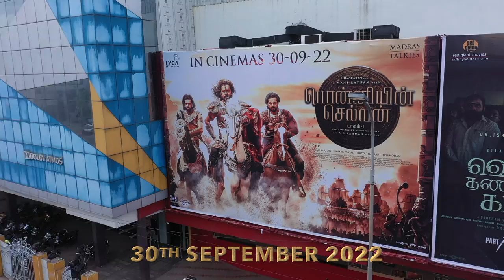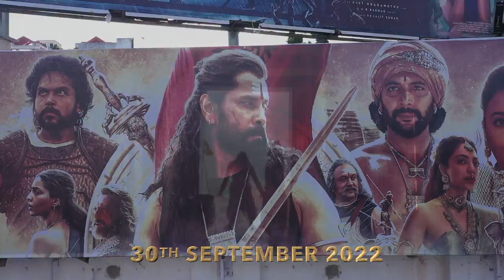Ponniyin Selvan Tribute Song (Tamizha Vaada) | Edwin Louis Viswanath | Adithya RK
Celebrating Kalki's Epic
A Tribute to The Great King Raja Raja Chola's Tamil Dynasty

Voices - Adithya Rk, Edwin Louis
Lyrics - Vairabharathi, Vaali Seeran
Recording Engineer - Bharath Raj M S
Creative Mix Consultant - Praveen
Mixed at Edwin Louis Inc.,
Mastered by S. Sivakumar at AM Studio

Tribute Video Edited by Kamal. K
English Caption Transcripted by Vidya

𝘓𝘺𝘳𝘪𝘤𝘴
"Chorus"
Hey Sa Fey
Hey Sey Fey Sey
Hey Sa Fey
Heys aaley
Hey Maasey
Hey Say Fey Say
Hey Masey Yeah..

Vaada Raaja Vaada
Varalaara Paathudalaam Vaada
Kalki Yen Paaten Dhandaa
Tamilnaata Alaravitte Writer Dhandaa
Tamizhanooda Kaaviyattha
Padam Pidiche Rattinam Da
Tamizhanooda Varalaara
Kaatiyadhu Lyca Da

Weight'a Vaada
Straight'a Vaada
Thimirooda Padam Papom
Tamizha Vaada

"Chorus"
Ella Pugalum Iraivanukke
Ella Pugalum...

Thozha Nee Chozha
Thol Meedhu Vaazh Pola Vaa
Noru Noru Aandu Pazhasu
Tharu Maaru Katchi Pudhusu Jorudaa
Tamizha Dei Unnai Vella Yaarum Illa Da
Neeye Sollum Pol
Then Naatu Por
Chozha Vamsam Neril Varudhu
Nenja Nimirthi Neril Paaka Vaa

"Chorus"
Hey Sa Fey
Hey Sa Fey
Heys aaley
Hey Maasey
Hey Masey Yeah..

𝙄 𝙙𝙤 𝙣𝙤𝙩 𝙞𝙣𝙩𝙚𝙣𝙩 𝙩𝙤 𝙥𝙧𝙤𝙢𝙤𝙩𝙚 𝙞𝙣𝙛𝙧𝙞𝙣𝙜𝙚𝙢𝙚𝙣𝙩 𝙢𝙖𝙩𝙚𝙧𝙞𝙖𝙡𝙨.

𝘼𝙪𝙙𝙞𝙤 𝘾𝙤𝙥𝙮𝙧𝙞𝙜𝙝𝙩 - 𝙀𝙙𝙬𝙞𝙣 𝙇𝙤𝙪𝙞𝙨 𝙄𝙣𝙘.,

Tamizha Vaada (Celebrating Ponniyin Selvan) (A Chola's Tribute) · Edwin Louis Viswanath · Adithya RK · Edwin Louis Viswanath · Santhosh Balasubramaniam · Vaali Seeran · Edwin Louis Viswanath

Tamizha Vaada (Celebrating Ponniyin Selvan) (A Chola's Tribute)